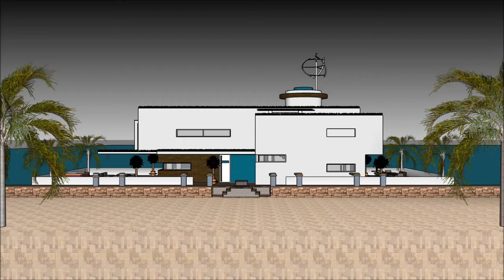Dārgākā savrupmāja arhitekts riga peldošā māja liepājā sketchup maja x factor kustamais īpašums in H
The floating house villa houseboatzania launching an innovative high-end luxury yacht floating house villa mansion home design potentially as a display of exhibition of the Dārgākā savrupmāja arhitekts riga peldošā māja liepājā sketchup maja x factor kustamais īpašums in H.

The collection of the Floating house villa houseboatzania concept of Dārgākā savrupmāja arhitekts riga peldošā māja liepājā sketchup maja x factor kustamais īpašums in H consists of high luxury and architectural art pieces in minimalism combined with living on the waterfront of the harbour.

The floating house villa mansion yacht design has the basis to sustain living with high standards and contemporary structural design - Dārgākā savrupmāja arhitekts riga peldošā māja liepājā sketchup maja x factor kustamais īpašums in H with numerous of prospects for excessive living and
celebrating the desire of life worldwide: